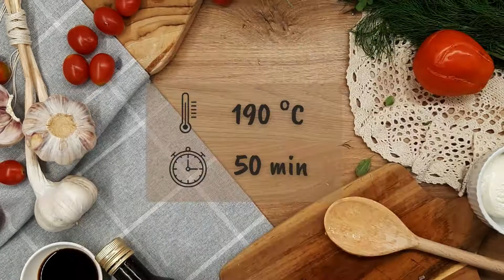DIY - zupa pomidorowa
Dziś przedstawiamy naszą ulubioną wersję pomidorowej: gęsty, aromatyczny krem ze świeżych, dojrzałych pomidorów. Warto wykorzystać fakt, że właśnie pod koniec lata pomidory są najpyszniejsze i najbardziej wyraziste. Daje nam to 100% gwarancji powodzenia :)

P.S. Jeśli jesteście na diecie wegetariańskiej, to świetnie! Pomińcie jedynie zabielenie zupy, a gwarantujemy, że wyjdzie równie pyszna!

Składniki dla 2-3 porcji:
- 5-6 świeżych pomidorów BIO lub prosto z ogródka
- 4-5 ząbków czosnku
- świeży majeranek
- świeży koperek lub pietruszka
- 2 łyżki sosu sojowego
- 2-3 łyżki oleju
- 1 łyżeczka soli
- łyżka lub dwie śmietany 18%
- makaron

Krok 1.
Umyj pomidory i zioła. Przygotuj naczynie żaroodporne, które warto wyłożyć uprzednio wygniecionym papierem do pieczenia, dokładnie jak na filmie. Nagrzej piekarnik do 190℃

Krok 2.
Pokrój pomidory w średniej wielkości kawałki. Ząbki czosnku, po odcięciu końcówek, wystarczy jedynie zgnieść. Zostaw łupiny - dzięki temu pomidory nabiorą jeszcze więcej aromatu. Nie przejmuj się jeśli nie chcesz ich w swojej zupie, po upieczeniu bez problemu się ich pozbędziesz.
Pora na majeranek. Kilka gałązek, najlepiej w całości, przełożyć do naczynia żaroodpornego.
Aby wszystkie smaki mogły się przeniknąć, wlej 2-3 łyżki oleju. Dodaj sól i wszystko razem wymieszaj. Tak przygotowane składniki piecz przez ok. 50 min.

Krok 3.
W czasie pieczenia polecamy Ci wejść na stronę ekonacja.pl i sprawdzić jakie jeszcze inne produkty i inspiracje na Ciebie czekają!

Krok 4.
Wyciągnij z piekarnika naczynie żaroodporne. Teraz bardzo ostrożnie wyciągnij czosnek i większe łodyżki majeranku. Upieczone zioła możesz wyrzucić. Za to czosnek jak najbardziej nam się jeszcze przyda do wzmocnienia smaku. Zdejmij z rozgniecionych, upieczonych ząbków łupinki. Następnie rozgnieć czosnek nożem. Dzięki temu, że jest podpieczony i miękki, nie sprawia to najmniejszego problemu. Wrzuć wszystko do pomidorów.

Krok 5.
Przełóż pomidory do garnka. Dodaj sos sojowy i wodę, a następnie wszystko zagotuj. Warto skontrolować, czy odpowiada nam intensywność zupy, niektórzy wolą w tym momencie dodać jeszcze odrobinę soli lub pieprzu.

Krok 6.
W tym samym czasie zagotuj też wodę na makaron. Możesz oczywiście ją posolić według uznania. My polecamy nasze makarony od producenta Bartolini. Zwróć zawsze uwagę na sugerowany na opakowaniu czas gotowania. Cienkie nitki ugotujesz nawet w 6 min!

Krok 7.
Jeśli zależy Ci na kremowej konsystencji, użyj blendera ręcznego lub kielichowego. Wystarczy parę minut i gotowe!

Krok 8. - nasz ulubiony
Zblendowaną zupę pomidorową przelej do miseczek, dodaj ugotowany makaron, śmietanę i oczywiście koperek… lub świeżą pietruszkę, tu już pozostawiamy miejsce na ulubione zioła.

Krok 9.

Powodzenia!